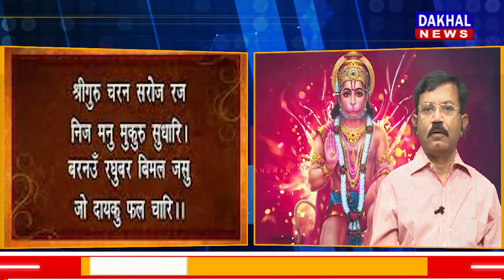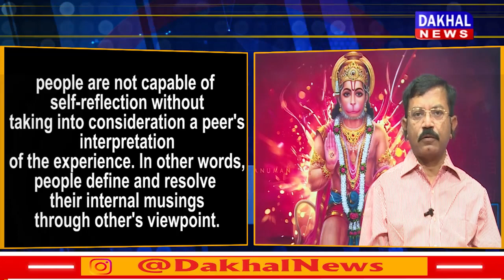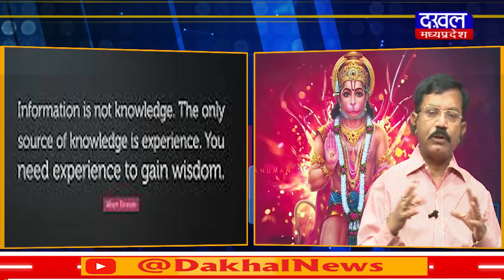DAKHAL NEWS तुलसी के शब्दों की सुधारवादी दृष्टि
तुलसी के शब्दों की  सुधारवादी दृष्टि